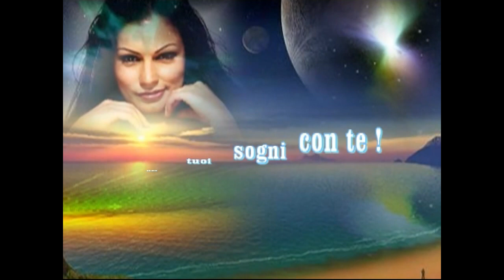L'Infinito - Don Backy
Pag. 15 di "Storia di altre storie...":
"...A sera Don si attardò nello studio prima di andarsene a dormire. Adesso , avvertiva quello strano nervosismo foriero del passaggio di una canzone. Provò a mettere giù qualche accordo, ma - come capitava sovente - vi rinunciò quasi subito per non innervosirsi, non riuscendo a proseguire verso alcuna direzione. Al momento in  cui entrò nella stanza da letto, notò che Lilli già dormiva incurante anche della luce accesa. Stette a osservarla per qualche minuto, notando quanto fosse bella, e seducente il contrasto della sua pelle ambrata, dei suoi lunghi capelli neri, con il biancore del cuscino. L'espressione serena e rilassata, lo affascinò. Chissà cosa le attraversava la mente  in quell'istante e in tutti gli istanti che formavano il suo sonno. Ecco, fu quello il nuovo attimo fuggente. Tornò nello studiolo e in maniera del tutto naturale comninciò a scrivere sulle ali di una melodia rarefatta:
- Quando dormi e l'infinito - ti cammina nella mente - senza peso e senza tempo - io non posso dire niente - io non so che cosa senti - io non so che - cosa sogni - Un tormento sei per me. -